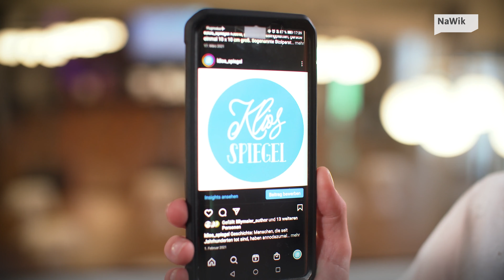Tabea Henn – klios_spiegel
@klios_spiegel – Geschichtswissenschaften auf Instagram

Namensgebend für den Instagram-Kanal @klios_spiegel ist die griechische Muse „Klio“ – die Muse der Geschichtsschreibung.
In Bildern und Videos zeigt die Historikerin Tabea Henn auf ihrem Kanal, wie unsere Gesellschaft gegenwärtig mit Geschichte umgeht und auch wie die Geschichtswissenschaft als Wissenschaft funktioniert. Mit ihrem Engagement möchte sie zu einer anderen Art der Wissenschaftskommunikation über die Geschichtswissenschaft beitragen, die sich darauf konzentriert, die wissenschaftliche Arbeitsweise dieses Feldes zu erklären. Wie funktioniert Geschichtswissenschaft? Was sind ihre Methoden? Wie kommt die Geschichtswissenschaft zu ihren Erkenntnissen?
Damit möchte sie insbesondere aufzeigen, dass geschichtswissenschaftliches Arbeiten durchaus auch eine Wissenschaft ist.

Tabea Henn hat ihr Projekt, den Instagram-Kanal @klios_spiegel, bei der WissKon 2022 vorgestellt.

Credits:
Produziert vom Nationalen Institut für Wissenschaftskommunikation (NaWik) gGmbH
Regie: Ingo Knopf
Kamera & Schnitt: Frank Reimann